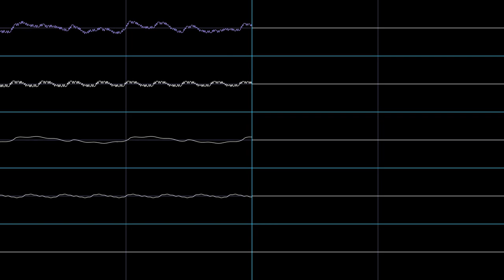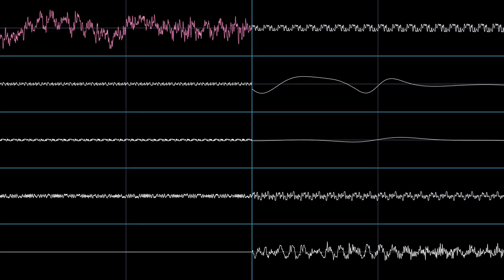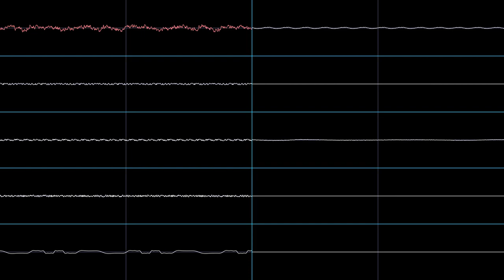BGM 3 - Bomberman (PC-E) (Sharp X68000 Rearrangement)